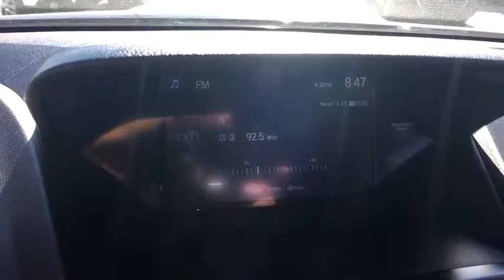2017 Acura RDX Northern Nevada, Reno, Lake Tahoe, Carson City, Roseville, NV HL004295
Used 2017 Acura RDX available at Lithia Subaru of Reno in Northern Nevada. Servicing the Reno, Lake Tahoe, Carson City, and Roseville, NV area.
2017 Acura RDX AWD w/Technology Pkg - Stock#: HL004295 - VIN#: 5J8TB4H55HL004295

EPA 27 MPG Hwy/19 MPG City! PRICED TO MOVE $700 below Kelley Blue Book! Moonroof Heated Leather Seats Nav System Back-Up Camera Premium Sound System Satellite Radio Aluminum Wheels All Wheel Drive Power Liftgate READ MORE! KEY FEATURES INCLUDE: Leather Seats Navigation Sunroof All Wheel Drive Power Liftgate Heated Driver Seat Back-Up Camera Premium Sound System Satellite Radio iPod/MP3 Input Bluetooth Aluminum Wheels Keyless Start Dual Zone A/C Smart Device Integration. Rear Spoiler MP3 Player Privacy Glass Remote Trunk Release Keyless Entry. Acura w/Technology Pkg with Crystal Black Pearl exterior and Ebony interior features a V6 Cylinder Engine with 279 HP at 6200 RPM*. EXPERTS ARE SAYING: Edmunds.com explains Its steering feels light but precise and overall handling is composed and secure when driving through turns. On the open highway the RDX boasts low levels of road and wind noise with an impressively comfortable ride.. Great Gas Mileage: 27 MPG Hwy. AFFORDABLE TO OWN: This RDX is priced $700 below Kelley Blue Book. BUY FROM AN AWARD WINNING DEALER: At Lithia Reno Subaru youll get a great vehicle at a great price with the experience and dedication of our team behind you throughout the purchasing process and the duration of your ownership of your Subaru automobile. Our service to you does not end at the sale. Call us anytime with questions. Our entire team at Lithia Reno Subaru is here to help. If youre looking to purchase from a dealership dedicated to its customers come by Lithia Reno Subaru and experience our service for yourself! Price does not include $449 Dealer doc fee taxes and license fees. Price contains all applicable dealer incentives and non-limited factory rebates. You may qualify for additional rebates; see dealer for details.